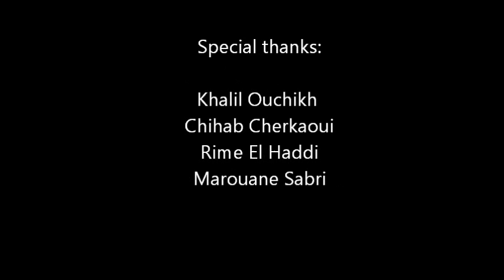advertising project aui ( original scene)